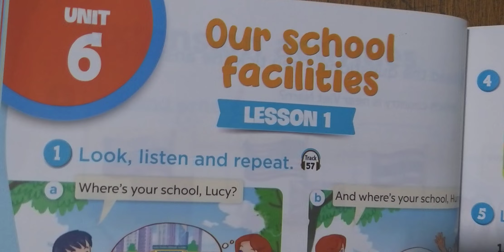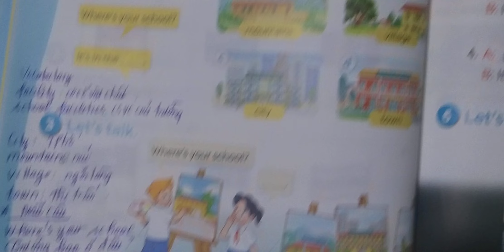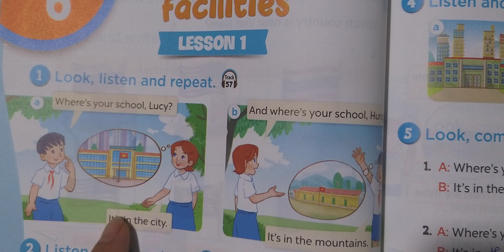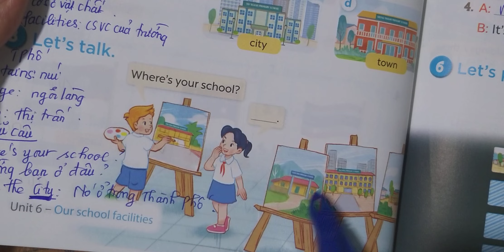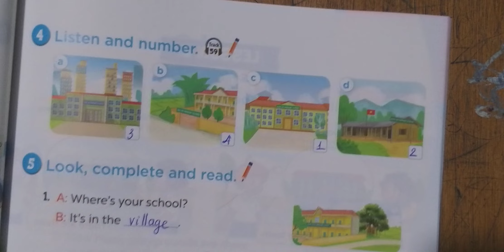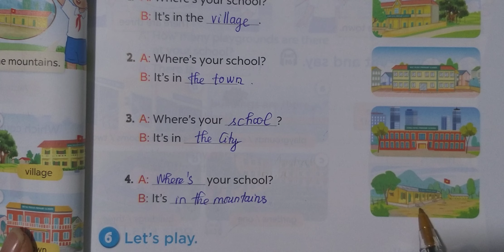Tiếng Anh 4 Mới Global Success (Unit 6 Our School Facilities) Lesson 1